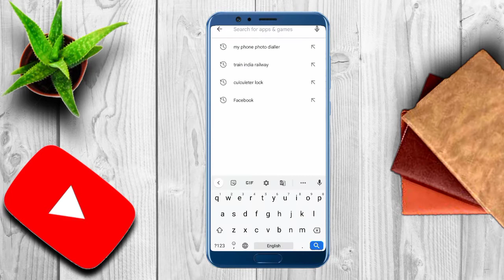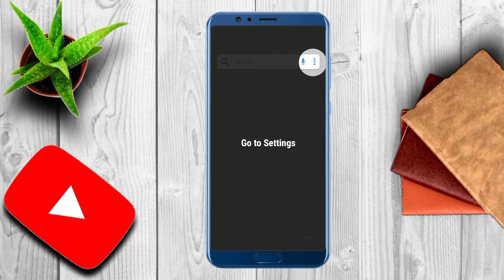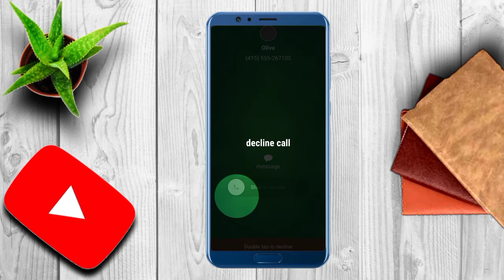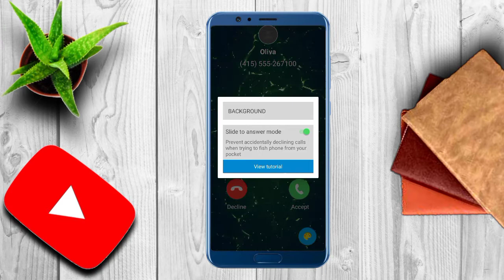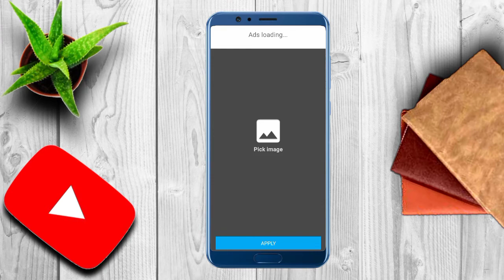Phone ke Dailer Contact Aur Caller Screen Ke Background Me Photo Kaise Lagaye..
Aaj is me ham janege ki phone aane par photo kaise dikhe aur contact me jab number dial karte hai to usme bhi photo kaise dikhe ,,,to video end tak jarur dekhe,,,aur video Acha lage to chellen ko subscribe bhi kar le 🙏

Hello दोस्तों, मैं Raju Yadav, बहुत-बहुत स्वागत करता हूं Anyone tech yt2 में | मैं इस चैनल पर रोज Youtube and Technology से Related Video बनाता हूं जैसे-Youtube Tips, Youtube Updated, Facebook Tips, Whatsapp tips, Instagram Tips, Earning App | दोस्तों अगर आपको Youtube And Technology से संबन्धित कोई भी Question हो तो आप Comments  करके पूछ सकते हो या फिर Instagram में  DM करके पूछ सकते हो | मैं पूरी कोशिश करूंगा आप लोगों कि मदद करने  की |

100k_____DREAM ON YOUTUBE🥰______ I HOPE YOU ALL GUSY❤️ SUPPORT ME______THANK YOU SO MUCH.